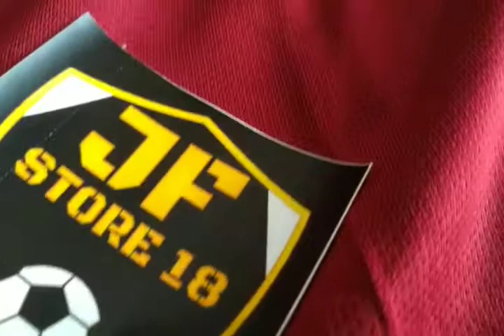AS ROMA HOME 2019/2020 OFFICIAL G ORIGINAL